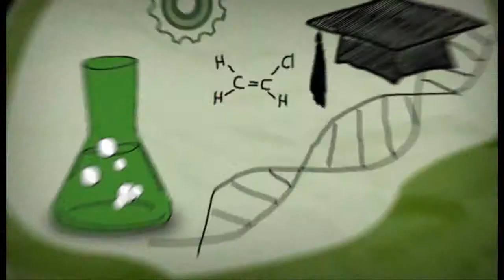BLOCK A รายการ Class A ตอน การแต่งกายสำหรับการพรีเซ้นต์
รายการ Class A ตอน การแต่งกายสำหรับการพรีเซ้นต์